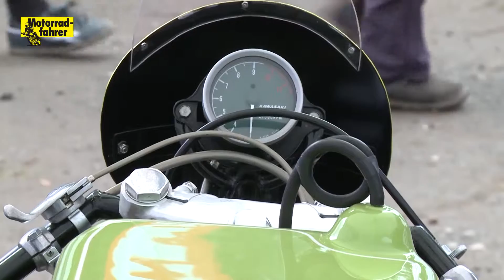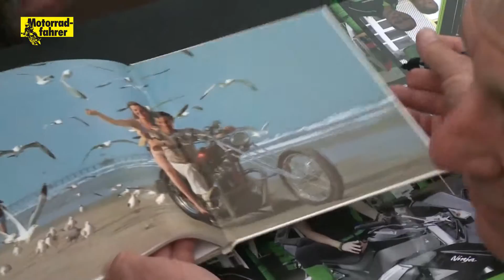Kawa Days 2014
Im Rahmen des Schottenring Classic Grand-Prix feierte Kawasaki
die zweite Auflage seiner Kawasaki Days. Hier eine paar Videoimpressionen in der Nachlese. Den Artikel dazu findet Ihr in der Oktober Ausgabe des Motorradfahrers.

Das Videomaterial wurde uns freundlicherweise bereitgestellt von Gearbox TV Production GmbH.